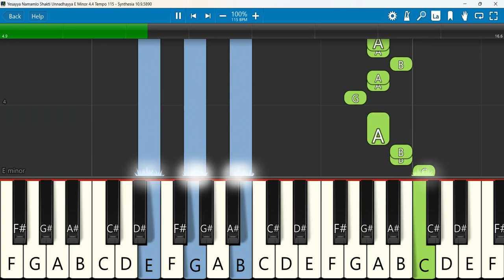Yesayya Namamlo Shakti Unnadhayya Keyboard Notes E Minor 4/4 Tempo 115 | Jessy Paul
Yesayya Namamlo Shakti Unnadhayya || Jessy Paul || Telugu Christian Song
 Keyboard Notes